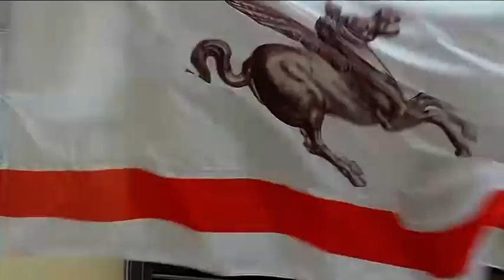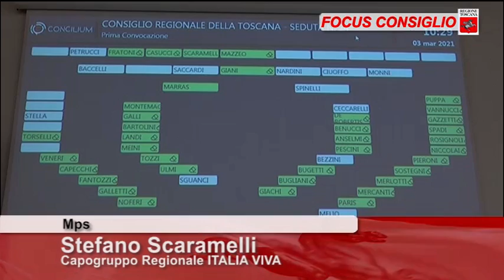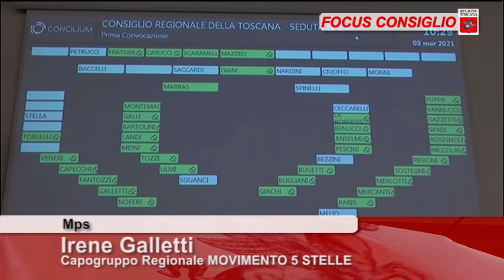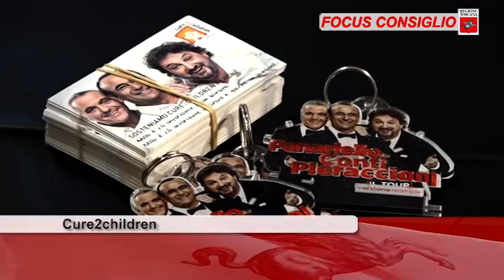ToscanaTV FOCUS CONSIGLIO Puntata370 06Mar21